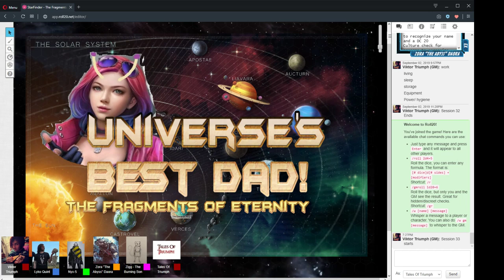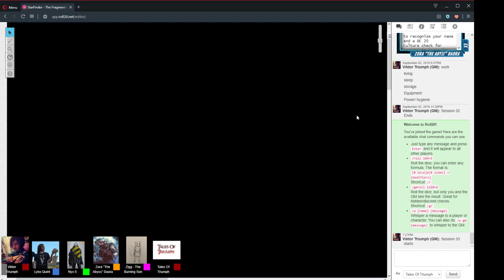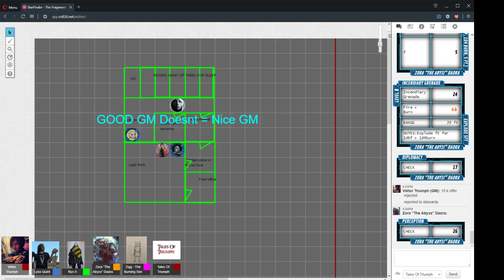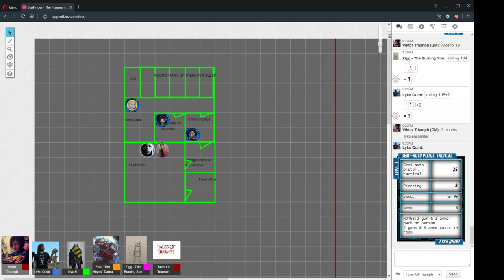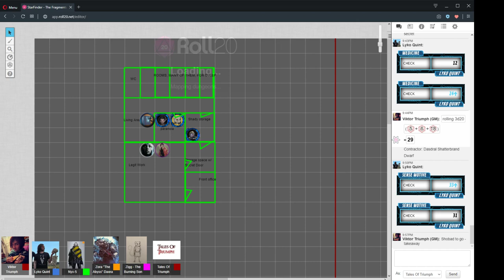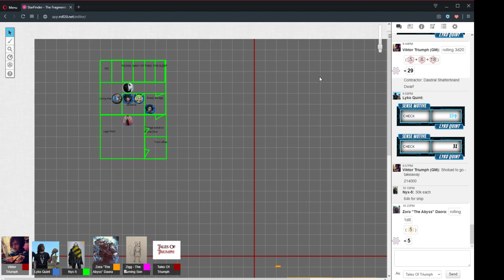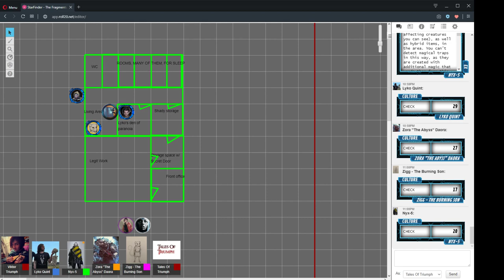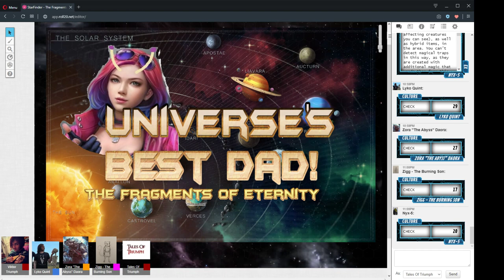The Fragments Of Eternity Session 33 ANNIVERSARY EDITION "Shobad To Go" 1/10/2019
Session 33 ANNIVERSARY EDITION
"Shobad To Go"
1/10/2019

CAST LIST:
GM: Ryan

Players:

Olka as Emmelyn Dali